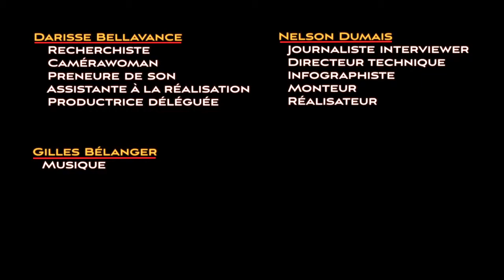Le CISO a-t-il sauvé des vies ?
à cette adresse :

Supplément à l'émission «Roger Valois» de la série «Les Militants» (saison 2, émission 12), laquelle se trouve
à cette adresse :